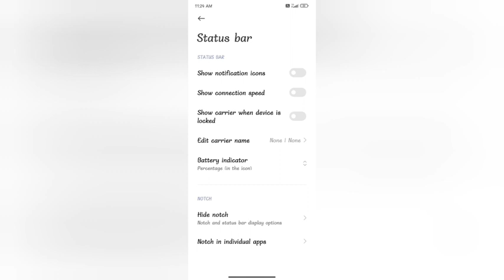change better icon mode In Redmi 10 A kesa kare Copy 3